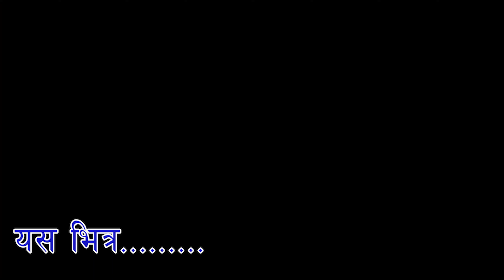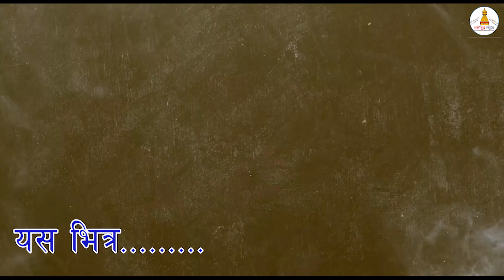Short movie || Social Media || Samajik Sanjal || सामाजिक सञ्जाल || २०७९ जेठ २८ गते प्रदर्शनको तयारी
The term social media refers to a computer-based technology that facilitates the sharing of ideas, thoughts, and information through virtual networks and communities. Social media is internet-based and gives users quick electronic communication of content, such as personal information, documents, videos, and photos. Users engage with social media via a computer, tablet, or smartphone via web-based software or applications.
htv namobuddha
htv namobuddha
htvnamobuddha
namobuddhanews
camera: chhedup dong tamanag
edit: chhedup dong tamang
video by: htv namobuddha
group:
यस च्यानलमा रहेका भिडियो हरु download गरि अन्य च्यानल तथा सामाजिक सन्जालहरुमा upload गरेको पाइएमा प्रचलित कानून बमोजिम कडा भन्दा कडा कारबाहि गरिनेछ ।
hamro tv namobuddha .
chhedup tamang
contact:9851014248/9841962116